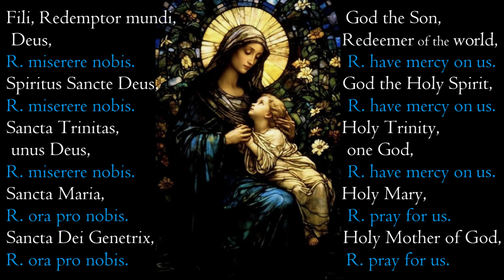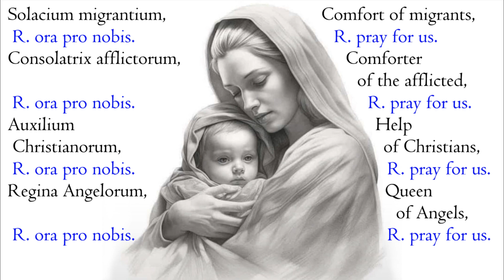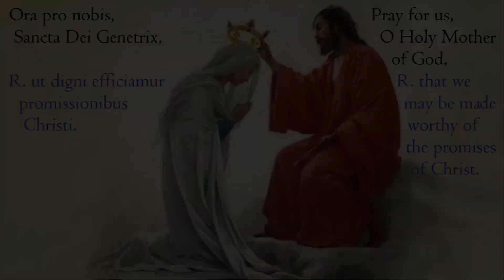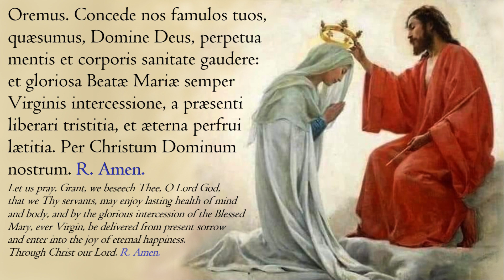The Litany of Loreto in Latin & English : Beautiful Catholic Prayer Images of Jesus &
Take 5 minutes to honor God in your Mother! The Litany of Loreto honors Mary, the Mother of Jesus, to honor God Who created Her and filled Her with Grace. It recalls Mary's unique role in our salvation history, invoking Her under various titles from Her Old Testament types, etc. Many of these come from the Greek Akathist Hymn, which was first translated into Latin in Venice around the year 800. The other titles are found extensively in the writings of the early Church Fathers of the first six centuries. Over time a number of titles for our Lady have been removed and added. This is the version as of 2023.

Most likely the Litany was composed in or around Paris between the years 1150 and 1200. It gets its name from the Italian shrine that houses the Holy House of Loreto where Our Lady lived when the Word became flesh in Her Holy Womb. Pope Sixtus V approved The Litany's use in public worship in 1587 and it carries a partial indulgence.
(Text primarily taken and adapted from the Preces Latinae site. Intro & Outro Music: “O Euchari” by Hildegard Von Bingen sung by Hanna Benn, used with permission. To hear the whole 1st verse with text & translation in the description, watch this!